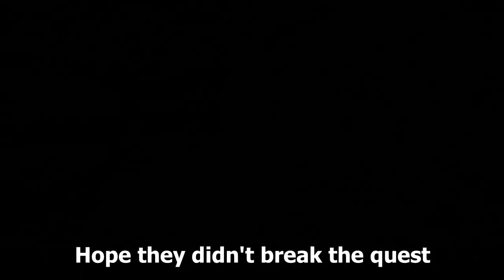Skyrim: Helgen Reborn - Episode 6: The Thalmor (Let's Play/Walkthrough)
Helgen Reborn by Mike Hancho is the definitive quest mod for rebuilding Helgen.

Mod list:

GAMEPLAY
- Alternate Start - Live Another Life
- Ars Metallica
- Faster Horses
- Sacrosanct - Vampires of Skyrim
- Wintersun - Faiths of Skyrim
- Immersive Merchants - Buy What Is On Display
- iNeed - Food, Water And Sleep
- Diverse Guards Skyrim
- Rich Merchants of Skyrim SE

ENB
- Dolomite Weathers - NLVA II Vivid
- Rudy ENB SE

QUESTS
- Helgen Reborn
- Vigilant SE (Voiced)
- Moonpath to Elsweyr SSE
- Carved Brink
- Konahrik's Accoutrement
- Forgotten DungeonsSSE
- Hammet's Dungeon Packs
- Windstad Mine
- The Paarthurnax Dilemma
- Aumriel: The Pale Lady
- Apotheosis: Lifeless Vaults
- The Shadow of Meresis

GRAPHICS
- Skyland - A Landscape Texture Overhaul For PC
- Static Mesh Improvement Mod SE
- Better Watercolor and Transparency for RWT
- Dense Grass PC
- Gold to Septim
- Septim HD SSE
- Realistic Faces: Skyrim SE Character Overhaul
- Total Character Makeover
- Visual Animated Enchants - VAE
- Enhanced Blood Textures
- Lockpicking Interface Redone
- True Storms Special Edition - Rain Thunder
- Belt-Fastened Quivers
- TESG Loadscreen Replacer - SSE Port
- Lore-Based Loading Screens
- Elaborate Textiles
- Transparent And Refracting Icicle And Frost
- CLARALUX SSE
- Light Refracting Glass Armors And Weapons
- Wet And Cold
- Semi-Open Guard Helmets SE
- Book Covers Skyrim - Original
- Real Mountains
- No Snow Under the roof
- Nordic Snow
- Spell Light Dynamic Shadows

EQUIPMENT/MAGIC
- Apocalypse - Magic Of Skyrim (plus Apocalypse - Ordinator Compatibility Patch)
- Immersive Armors
- Immersive Weapons
- Phenderix Magic World
- Summermyst - Enchantments Of Skyrim
- Master Of Destruction
- The Forgotten Weapons Of Arcanie All In One
- Dragon Fire & Ice - Better Breath Shouts